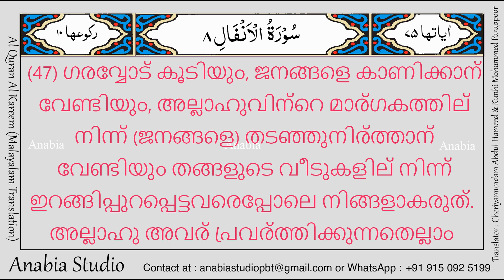KR 0454 Malayalam s008 045 047